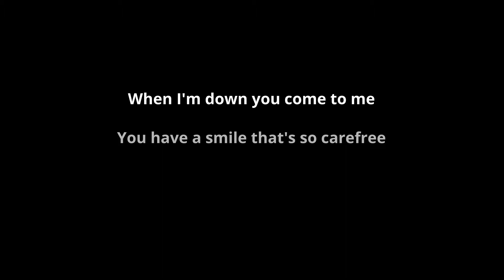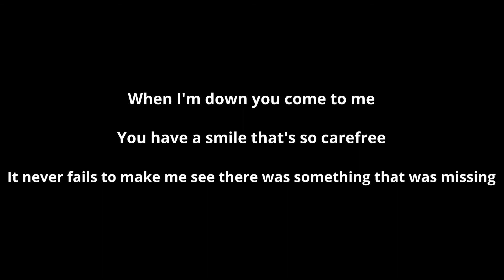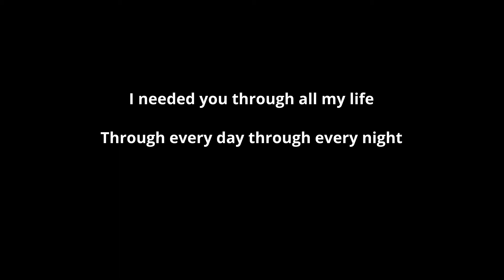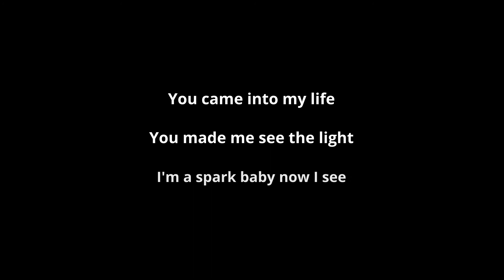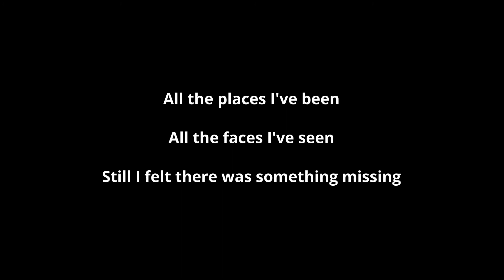Kjartan Salvesen - Something Missing Lyrics